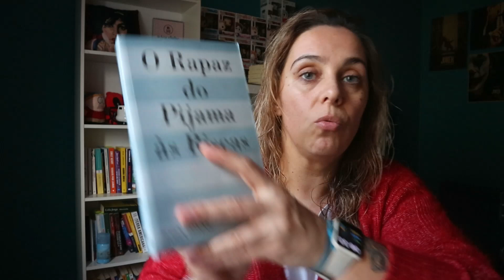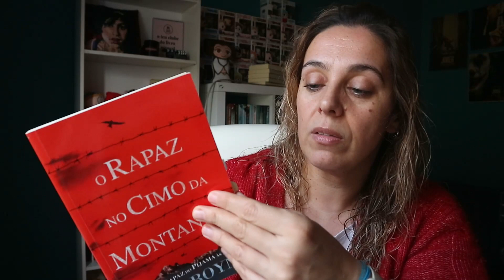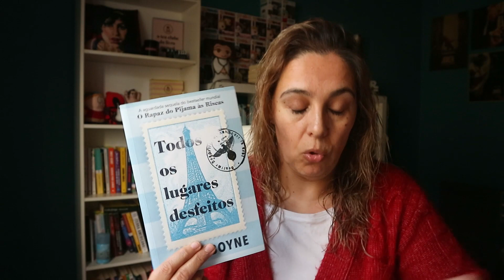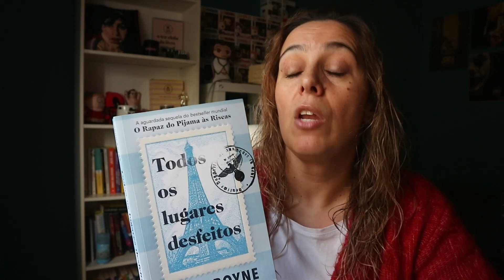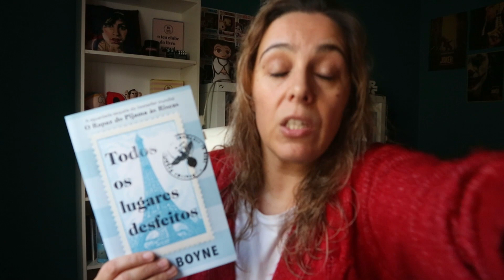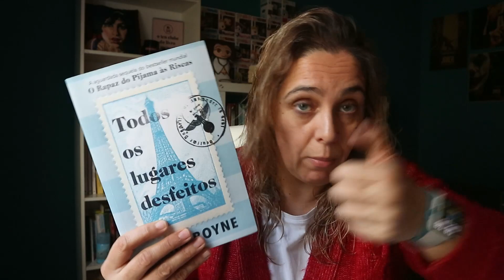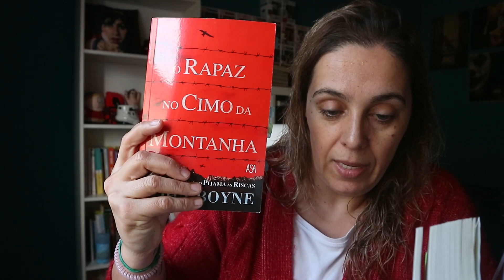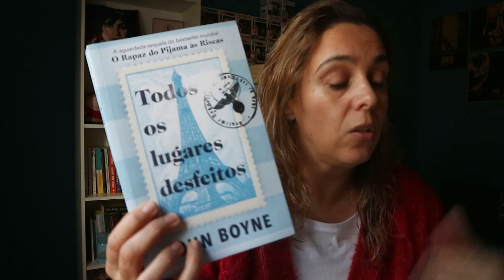"Todos os lugares desfeitos" de John Boyne